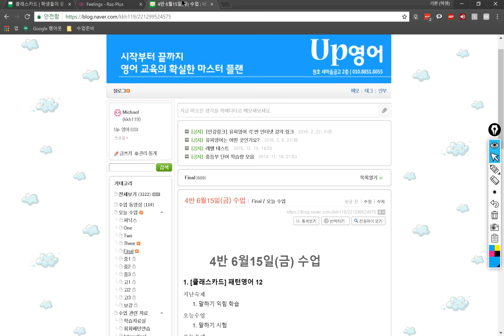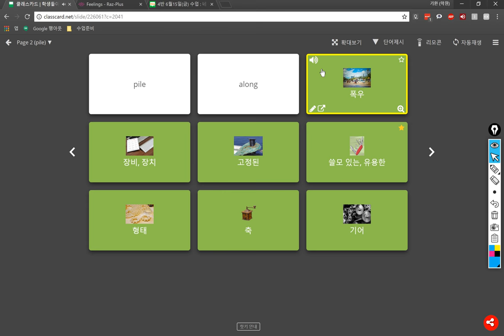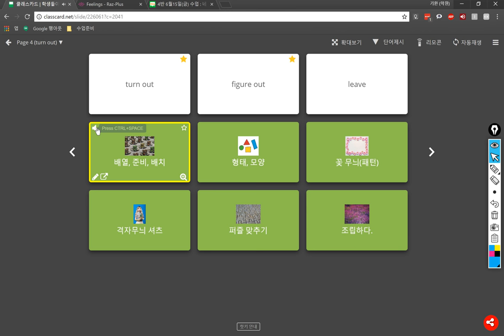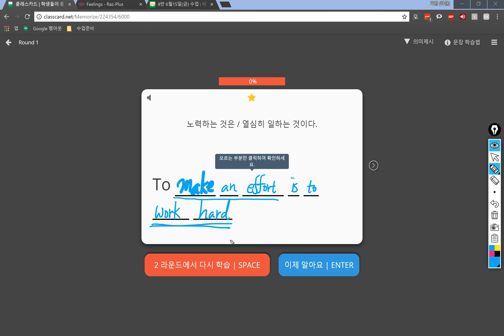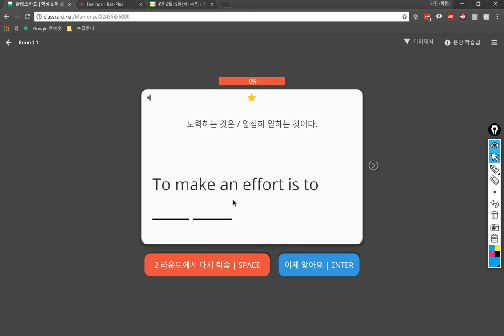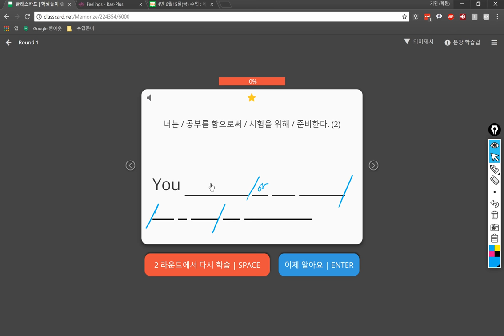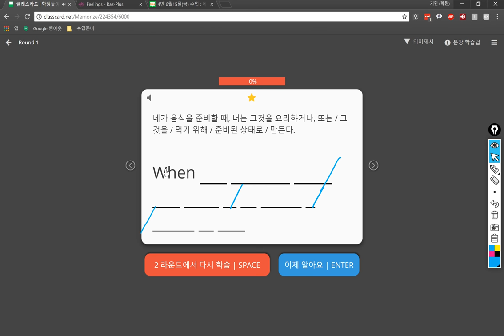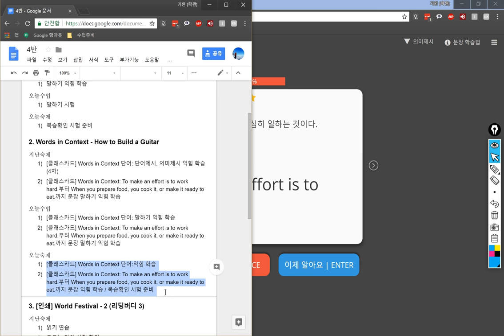4반 2018 06 15